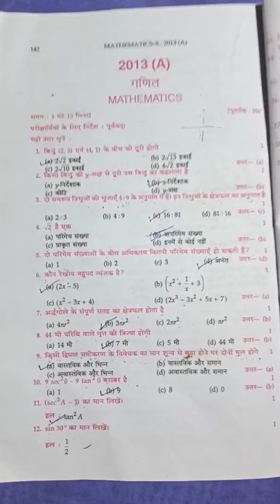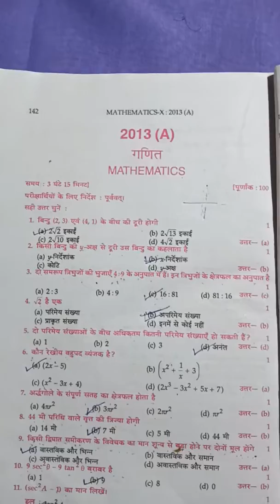Class10, math Question bank 2011to 2019 objective questions with solution part -6